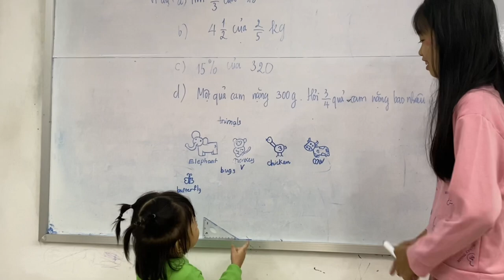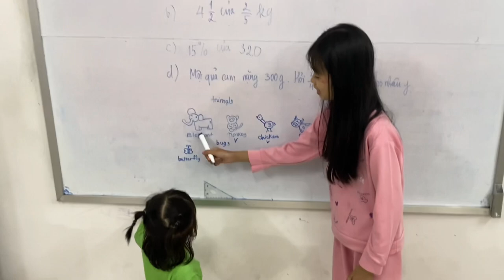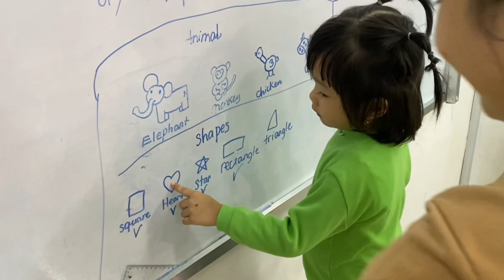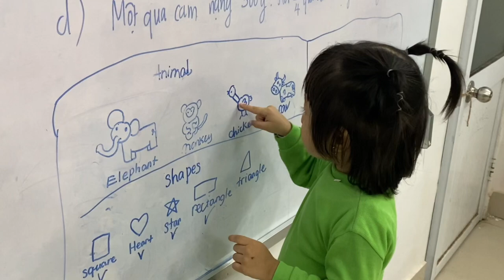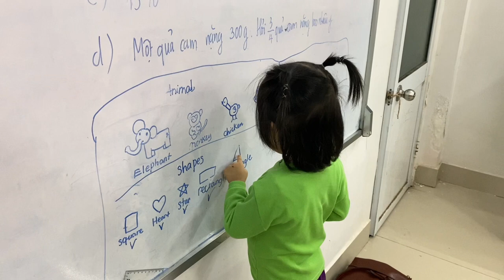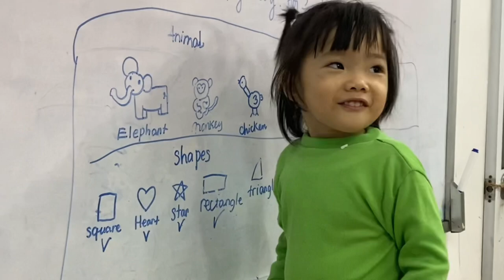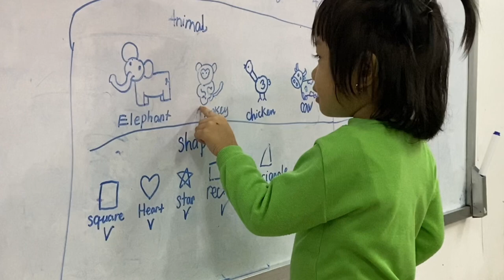Mickey học tiếng Anh (2023)